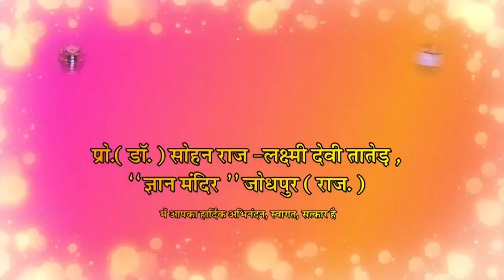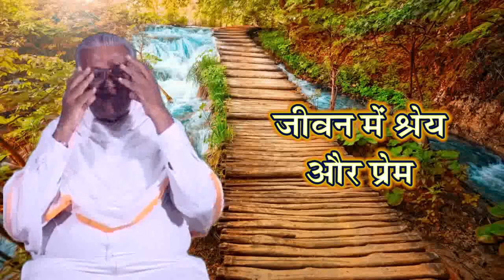जीवन में श्रेय और प्रेय || Jeevan me Shreya aur Preya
श्रेय और प्रेय।
श्रेय से अर्थ है—वह जो श्रेष्ठ है, वह जो सत्य है, वह जो परम आत्यंतिक है,शुभ है, शिव है। और
प्रेय से अर्थ है—वह जो प्यारा है, प्रिय है; चित्त को प्रसन्न करता है,
चित्त को रंजित करता है;
जो किसी काम को किसी वासना को तृप्त करने का आश्वासन देता है।
प्रेय का अर्थ है—वासना जिससे प्रफुल्लित होती है।
और
श्रेय का अर्थ है—आत्मा जिससे प्रफुल्लित होती है।
प्रेय का अर्थ है, मन को लगता है कि इससे आनंद आएगा।
लेकिन आता कभी भी नहीं। क्योंकि लगने से कुछ संबंध नहीं है।
जिन्दगी का उद्देश्य (मकसद) श्रेय मार्ग है , जो सांसारिकता (दुनियादारी) से दूसरा है । दुनियादारी पर चलता हुआ उसमे लीन होकर श्रेय मार्ग को भूल न जाने में ही इस जिन्दगी की कामयाबी है । और वह राह है जिन्दगी को यज्ञ रूप बना देने की । यग्य के अर्थ हैं – लोक कल्याण का कार्य अर्थात यज्ञमय कार्य ।
Sohan Raj Tater BRIEF Inspiring Talk 104